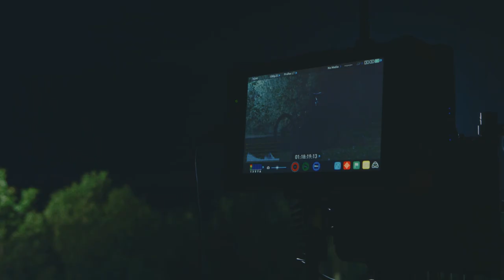Making Of | Orbea Rallon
Orbea Rallon bizikletaren spot-a grabatzen, 2021ko udako gau labur bat Nafarroan.